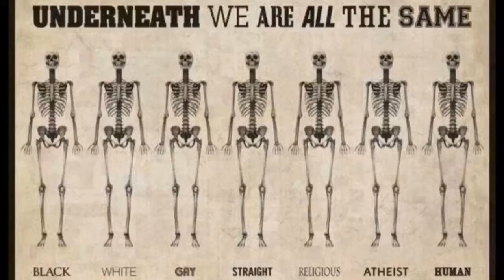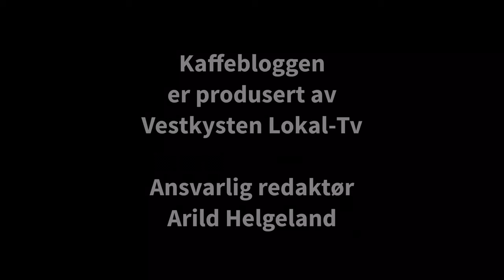Kaffebloggen 16/1-2019 Intet nytt å berette i dag, ser på Jensen saken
Kaffebloggen 16/1-2019 Intet nytt å berette i dag, ser på Jensen saken (12 min.)